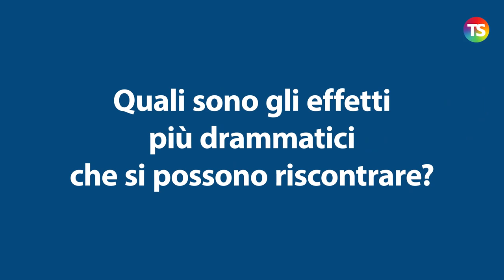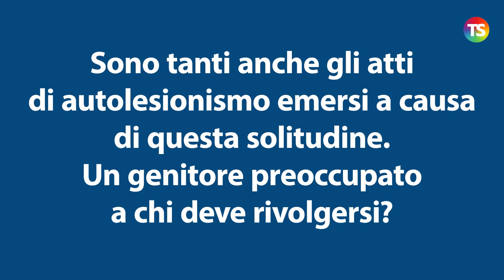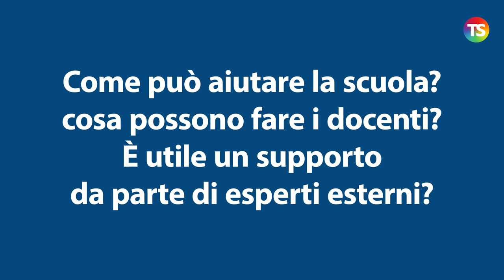Covid e disturbi tra i giovani: come capirli e affrontarli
tecnicadellascuola disturbi Intervista alla dott.ssa Claudia Ruota, psicologa e psicoterapeuta, sulle conseguenze del Covid tra i giovanissimi e cosa devono fare i genitori.